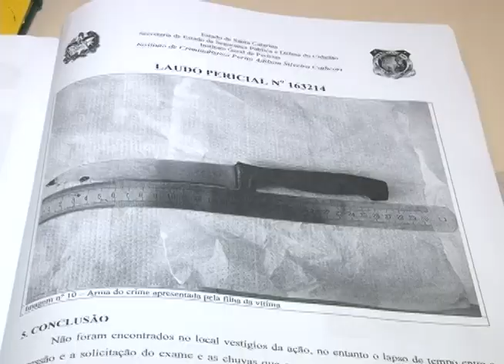Joinville - Preso o acusado de esfaquear a mulher na frente da filha